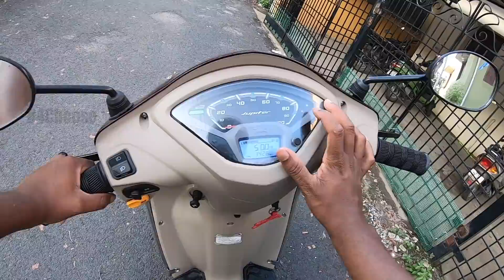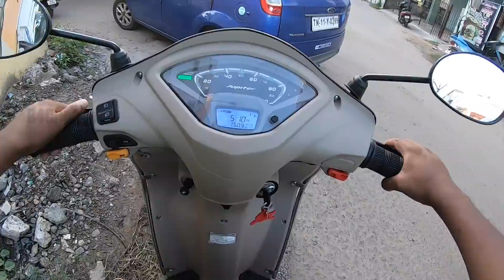New TVS Jupiter Detailed Review in Tamil | வாங்கலாமா? | B4Choose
Onroad Price in Chennai:

Jupiter ZX :RS 74,000

Thanks,
B4Choose